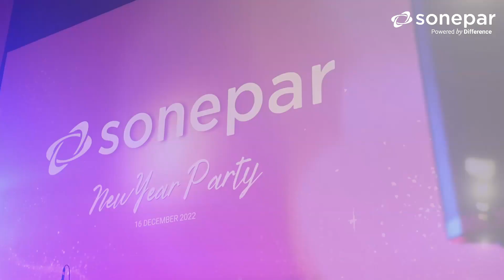งานเลี้ยงบริษัท Sonepar in Thailand